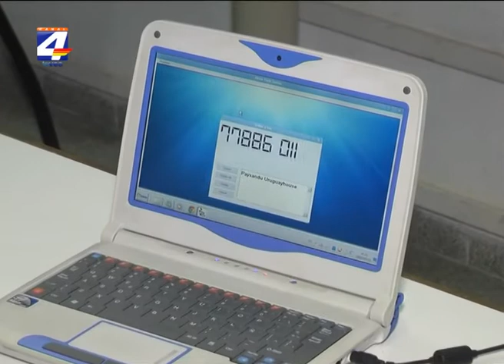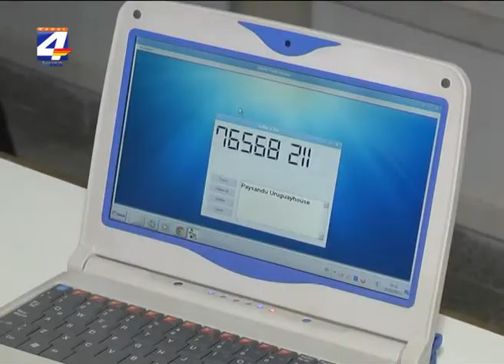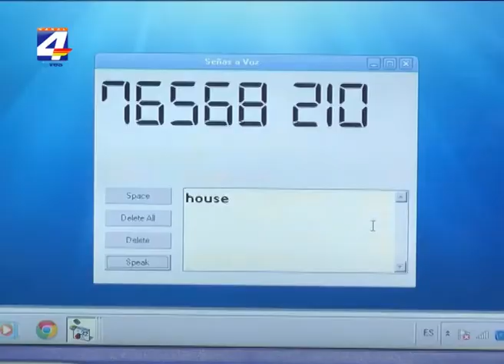Clubes de Ciencias de Paysandú premiados en Feria Internacional de Ciencia e Ingeniería en EE.UU.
A su regreso de Estados Unidos, los integrantes del Club de Ciencias del Instituto Tecnológico Superior de Paysandú, dialogaron con Canal 4 sobre el premio obtenido en la Feria Internacional de Ciencia e Ingeniería INTEL-ISEF en Phoenix, Estados Unidos. El profesor orientador, Bruno Rodríguez, y los estudiantes Francisco Lanterna y Luciano Thoma destacaron lo importante de esta experiencia, agregando que el proyecto presentado seguirá siendo desarrollado. Se trata de un guante electrónico denominaron "GloveTech", capaz de interpretar el lenguaje de señas y traducirlo a texto y sonido, y viceversa. Por su parte otro Club de Ciencia sanducero, también participó en esta feria internacional con el proyecto "Byzen: aprende historia uruguaya". Uno de sus integrantes, Mauro Rocca, destacó que se trata de un videojuego estratégico que de una manera lúdica y amena muestra los hechos que marcaron la Revolución del año 1811. Este trabajo obtuvo un reconocimiento.